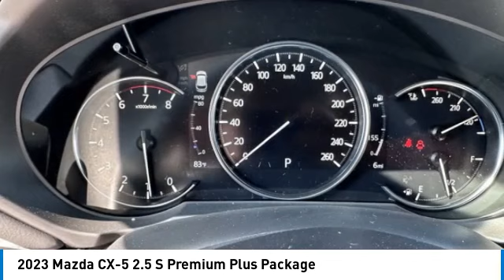2023 Mazda CX-5 M14982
2023 Mazda CX-5 2.5 S Premium Plus Package

Soul Red Crystal Metallic 2023 Mazda CX-5 2.5 S Premium Plus Package AWD 6-Speed Automatic SKYACTIV 2.5L 4-Cylinder DOHC 16Vbrbr24/30 City/Highway MPG